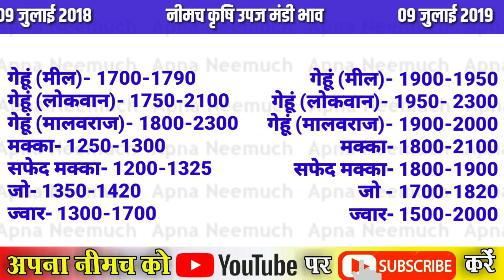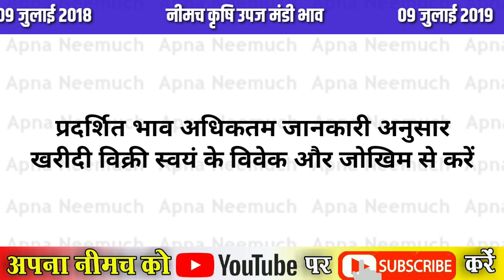नीमच कृषि उपज मंडी भाव 9 जुलाई 2018 व 2019